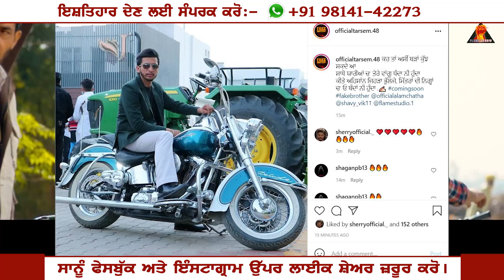ਵੱਡਾ ਪੰਗਾ 🔥 Tarsem ਤੇ R Nait ਦੇ ਫੇਰ ਪੈ ਗਿਆ ਰੌਲਾ,ਹੋਗੇ ਮਿਹਣੋ-ਮਿਹਣੀ। Fake Brothers